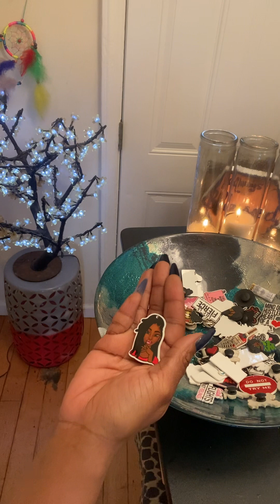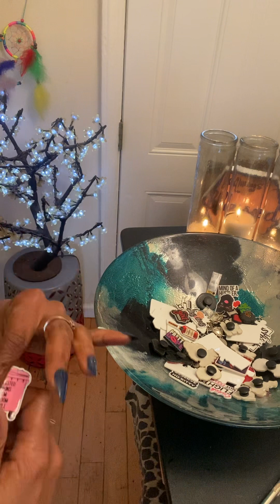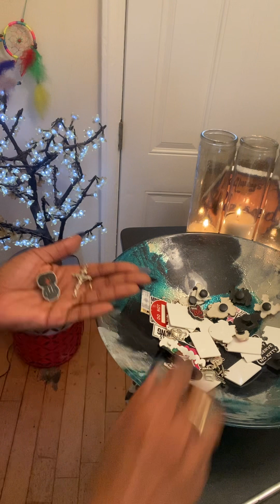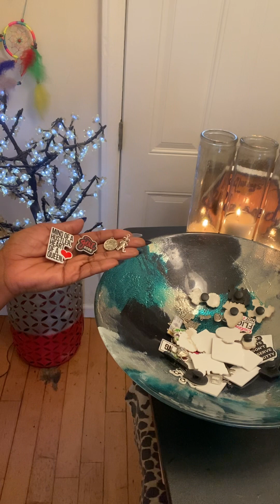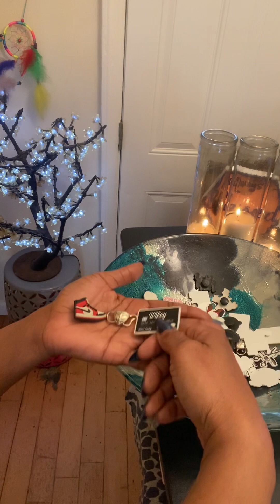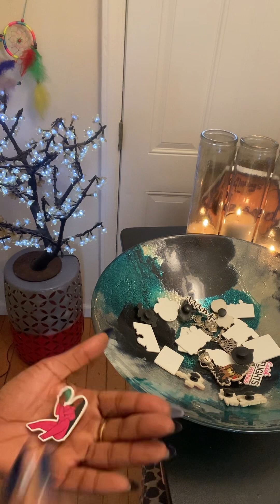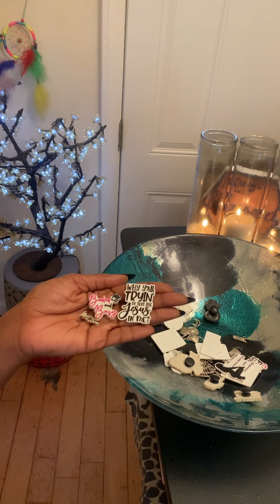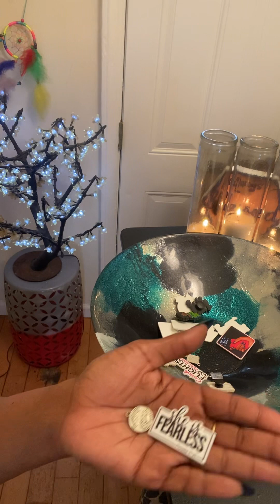Charmreading Their appearing strong but weak trying to be me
I have created Oracle Cards that are Ruff,Rugged, Raw and Real Love. Karmics and Twin flame union can be purchased. Keep the haters away healing salt baths, chakra bracelets, protection bracelets and protection candles all made to order at:
🗣🧑🏾‍💻MysticMohawkTarot's Palace on Etsy MysticMohawkTarot's shop on Etsy MysticMohawkTarot's shop on Etsy

1.) Confessions of a Karmic Dick Dealer
2.) Confessions of A Karmic Mattress Back
3.) Beauty Beginner Learning Tarot Deck
4.) Learner Tarot Deck

Listen ad-free with YouTube Premium
Song
Artist
Kainbeats, S N U G
Album
CoBeats-19
Song
If Only You Knew
Artist
Slowheal
Song
Lost in Echoes
Artist
S N U G
Album
Spring Blossom